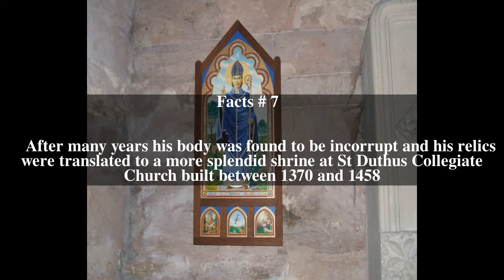Saint Duthac Top # 7 Facts